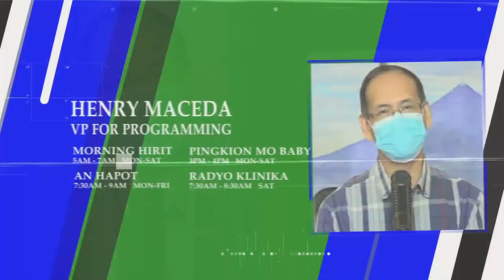Tingog kan Banwaan | February 23, 2023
WATCH | Tingog kan Banwaan
with Pio Fernandez